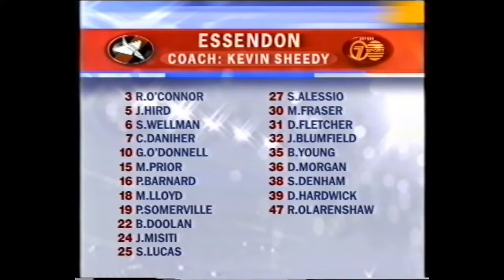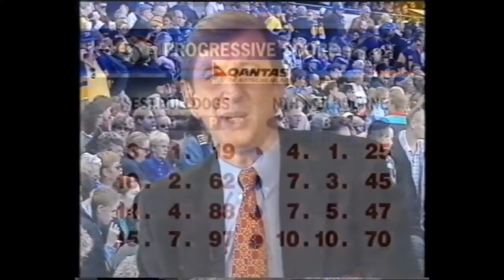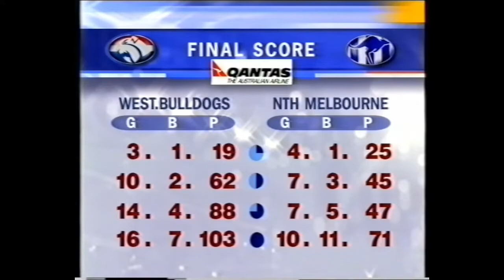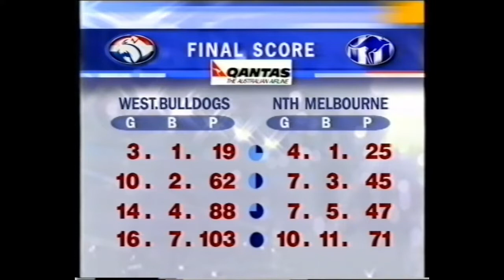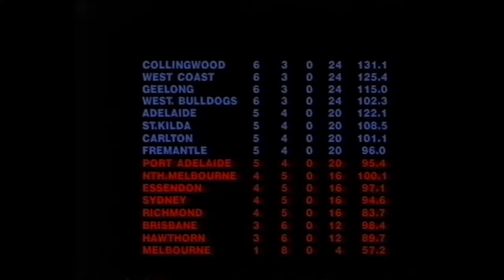West Coast v Essendon Round 9 1997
West Coast v Essendon Round 9 25/5/97
At around 16-17 minutes in you can hear the commentators discuss with each other and production people player names, numbers among other details.

Chris Lewis would be reported twice this game
resulting in a seven game holiday from the AFL tribunal.

Head over to Batprince's game channel:
Youtube.com/Batprince
OR
Head over to Pete's Twitch
Twitch.tv/Peterdea